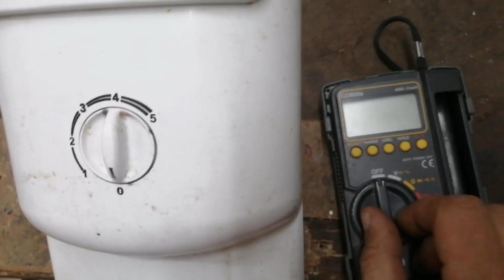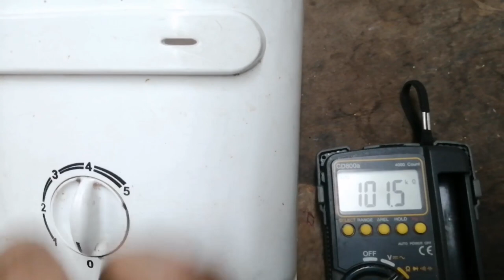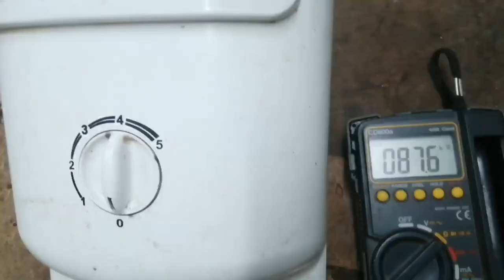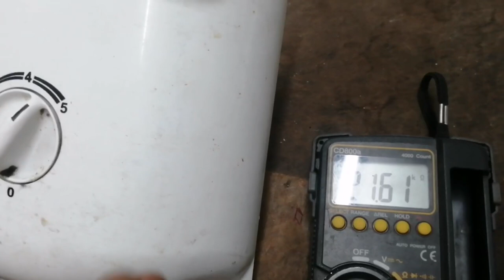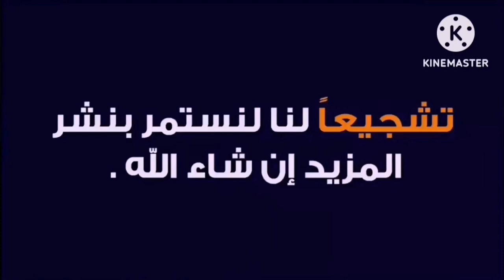قياس مقاومه مفتاح الفاليوم الخاص للثلاجه والديب فريزر الكريازي